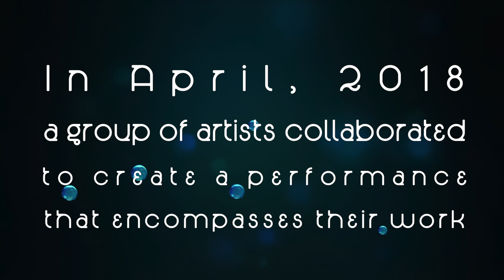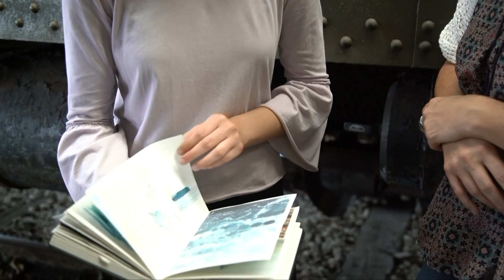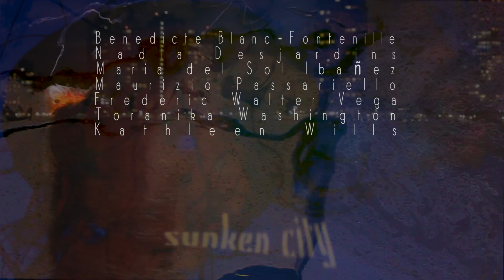Sunken City, a performance/Previews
In April, 2018, a group of artists got together to create a performance event that would encompass their instincts and work. Their inspiration: A Room of their own under the sea, Climate change and the oceans, and the work of Jules Verne's and Victor Hugo.
Maria del Sol created the music
Toranika Washington choreographed the dance section
Benedicte Blanc-Fontenille read Vernes & Victor Hugo in English and French.
Kathleen Wills designed the costumes
Frederic Walter Vega helped create the steampunk Artifact
Maurizio Passariello helped co-produce
Nadia Desjardins produced
and Agatino Zurría produced the Making of and recorded the event on Video.
The first showing was during the third Annual RAIL event, at the Gold Coast Railroad Museum in Miami, Florida.